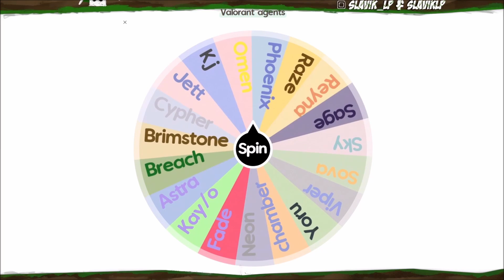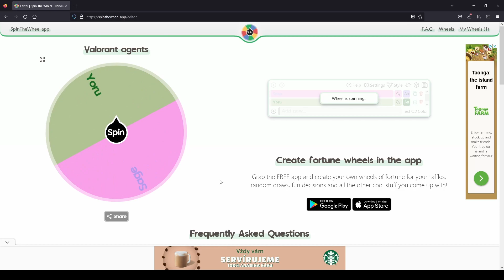Valotoč! Valorant, ale random agent! Nejlepší hra s nejlepším hráčem na světe?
Ahoj, je tu 18. díl z 19 dílné série Valotoč! Jedná se o serii, kdy si na kolu štěstí vylosuju náhodného agenta a toho musím zahrát! Dnes to bude Schválně jaké skore budu mít na konci? kolik výher a proher? A ano inspiroval mě Xnapy!

Skore: 9:8

TOP donaters:
1. ZabijakBro - 1000,-
2. quickpyro - 848,-
3. Tony - 600,-

TOP donos:
1. Tony - 500,-
2. quickpyro - 200,-
3. ZabijakBro - 200,-

Pravidla chatu - za porušení je mute
1. Nespamovat
2. Nenadávat ostatním v chatu
3. Nežádat o moderátora
4. Neposílat reklamy

Dohrané hry:
Bioshock Infinite (2022)
Bioshock 2 Remastred (2022)
Bioshock Remastered (2022)
Metro 2033 Last Light (2022)
Metro 2033 Redux (2021)
Far Cry Primal (2021)
Minecraft (2021)
Far Cry 5 (2021)
Assassins Creed Unity + DLC - Dead Kings - (2021)
Far Cry 3 + DLC - Blood Dragon - (2020)
Far Cry 1 (2020)
Rock of ages I (2020)
Rock of ages II (2020)
Mafia: The city of Lost Heaven (2020)
Mafia 2 + DLC - Joe - (2020)
Mafia 3 (2020)
Assassins Creed Syndicate (2020)